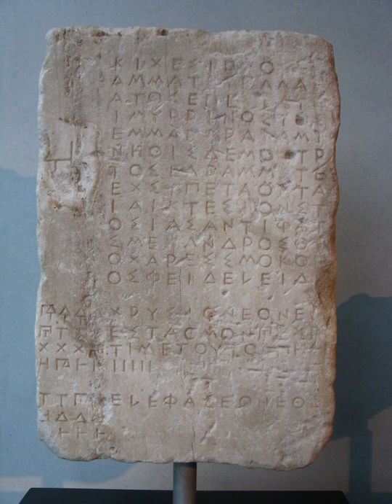Ancient Greek language | Wikipedia audio article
This is an audio version of the Wikipedia Article:
Ancient Greek language

- Socrates

SUMMARY
The Ancient Greek language includes the forms of Greek used in ancient Greece and the ancient world from around the 9th century BCE to the 6th century CE. It is often roughly divided into the Archaic period (9th to 6th centuries BCE), Classical period (5th and 4th centuries BCE), and Hellenistic period (Koine Greek, 3rd century BCE to the 4th century CE).
It is antedated in the second millennium BCE by Mycenaean Greek and succeeded by medieval Greek.
Koine is regarded as a separate historical stage of its own, although in its earliest form it closely resembled Attic Greek and in its latest form it approaches Medieval Greek. Prior to the Koine period, Greek of the classic and earlier periods included several regional dialects.
Ancient Greek was the language of Homer and of fifth-century Athenian historians, playwrights, and philosophers. It has contributed many words to English vocabulary and has been a standard subject of study in educational institutions of the Western world since the Renaissance. This article primarily contains information about the Epic and Classical periods of the language.